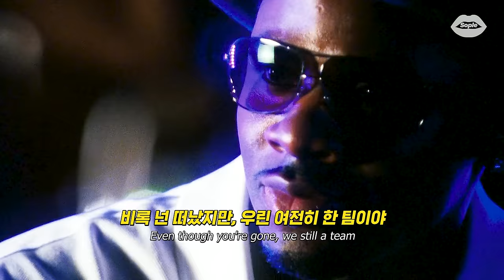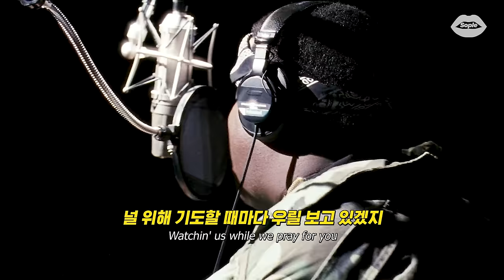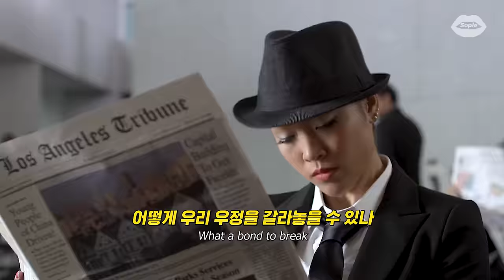10대부터 40대까지 한 번쯤 들어본 명곡 : Puff Daddy - I'll Be Missing You (feat. Faith Evans & 112) [가사/해석/lyrics]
엄마의 인생곡

영상출처:
노토리어스 (Notorious , 2009)
스텝 업 3D (Step Up 3-D , 2010)
스텝업4 : 레볼루션 (Step Up Revolution , 2012)
데몰리션 (Demolition , 2015)
[MV] The Notorious B.I.G. - Juicy

🌹 𝙡𝙮𝙧𝙞𝙘𝙨 🌹

[Intro: Puff Daddy]
Yeah, this right here (Tell me why)
Goes out to everyone that has lost someone
That they truly loved (C'mon, check it out)

[Verse 1: Puff Daddy]
Seems like yesterday we used to rock the show
I laced the track, you locked the flow
So far from hangin' on the block for dough
Notorious, they got to know that
Life ain't always what it seem to be
Words can't express what you mean to me
Even though you're gone, we still a team
Through your family, I'll fulfill your dream (That's right)
In the future, can't wait to see
If you open up the gates for me
Reminisce some time, the night they took my friend
Try to black it out, but it plays again
When it's real, feelings hard to conceal
Can't imagine all the pain I feel
Give anythin' to hear half your breath (Half your breath)
I know you still livin' your life after death

[Chorus: Faith Evans & Puff Daddy]
Every step I take, every move I make
Every single day, every time I pray
I'll be missin' you
Thinkin' of the day when you went away
What a life to take, what a bond to break
(I miss you, B.I.G.)

[Verse 2: Puff Daddy]
It's kinda hard with you not around (Yeah)
Know you in heaven, smilin' down (Ha)
Watchin' us while we pray for you
Every day we pray for you
'Til the day we meet again
In my heart is where I'll keep you, friend
Memories give me the strength I need to proceed
Strength I need to believe
My thoughts Big I just can't define (Can't define)
Wish I could turn back the hands of time
Us in the six, shop for new clothes and kicks
You and me takin' flicks
Makin' hits, stages they receive you on
Still can't believe you're gone (Can't believe you're gone)
Give anything to hear half your breath (Half your breath)

[Chorus: Faith Evans]
Every step I take, every move I make (I miss you)
I'll be missin' you (Yeah, yeah, yeah)

[Interlude: Faith Evans]
Somebody tell me why
One glad morning
When this life is over
I know I'll see your face

[Bridge: 112 & Puff Daddy]
Every night I pray, every step I take
Every move I make, every single day
Every day that passes
Is a day that I get closer
To seeing you again
We miss you B.I.G
And we won't stop
'Cause we can't stop

[Chorus: Faith Evans]
I'll be missin' you (We miss you)
I'll be missin' you (I'll be missin' you)
Thinkin' of the day (Thinkin' of the day) when you went away